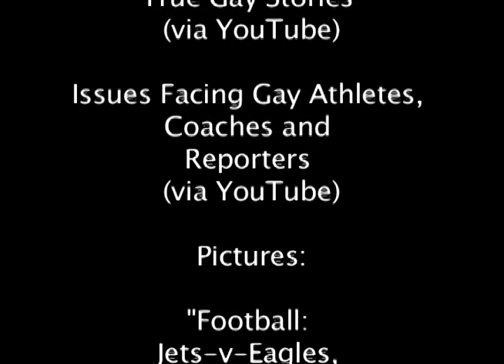Gay Athletes Documentary .mov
Short documentary done on the topic of gay athletes in college sports.  This was done at Muhlenberg college.